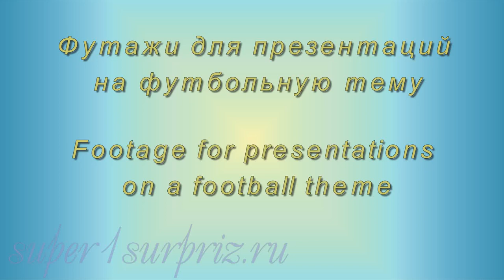Футажи на хромакее "Футбол"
Футажи для вашего творчества на тему футбола для видеоредакторов.
Скачать бесплатно можно по ссылке пароль: supeR1SurpriZ